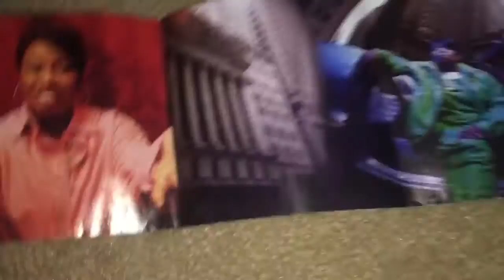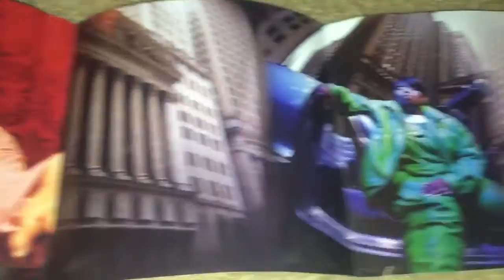Unboxing Missy Elliott - Supa Dupa Fly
Supa Dupa Fly is the debut studio album by Missy Elliott released in 1997. It went on to sell 1.2 million copies worldwide. It spent a total of 37 weeks on the Billboard 200 chart. It contains the top 20 hit “Sock it 2 Me” and the rap hit “The Rain (Supa Dupa Fly).” The album earned Elliott 2 Grammy nominations. Supa Dupa Fly contains elements of alternative hip hop, hip hop, dance, R&B, and soul. The lyrics on the album reveal Elliott's complex, creative, and challenging discussion about womanhood, her demand for respect, respect for her personal voice, and her desire for fulfilling intimacy with lovers and friends. Elliott received critical acclaim for album, with critics noting her ability to rap and sing on the songs as well as her songwriting.